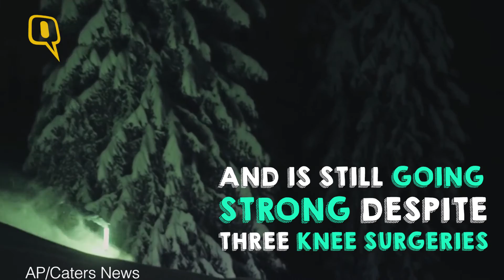The Quint: Skiing in Pitch Black, See it to Believe it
This video shows a plucky skier who took on the slopes in pitch black - with only a head torch and light up skis to guide him.

The 30-year-old has no additional security measures and is using the remarkable stunt to relaunch his freerider career.